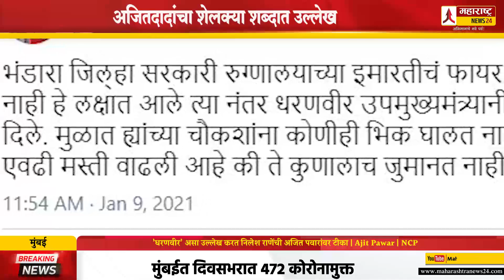'धरणवीर’ असा उल्लेख करत निलेश राणेंची अजित पवारांवर टीका | Ajit Pawar | NCP